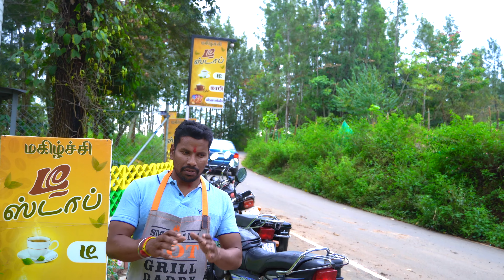Magizhchi Tea Stop - 4K - Vellakadai - YERCAUD / Suresh / சக்திவேல் முதலியார்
Magizhchi Tea Stop
Vellakadai
YERCAUD

Camera :
சக்திவேல்  முதலியார்
Produced by :
சக்திவேல்  முதலியார்